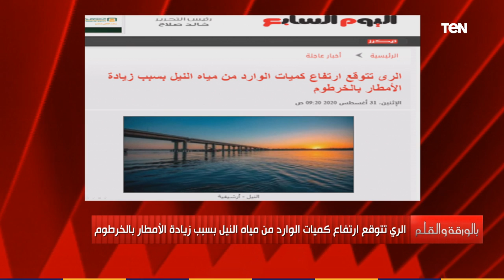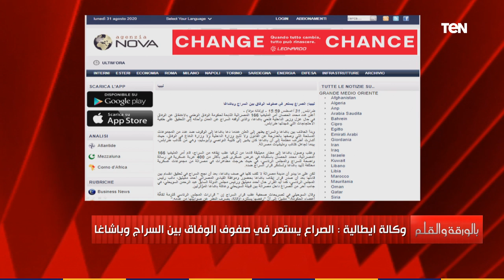بالورقة والقلم| الديهي يهاجم السيدة صاحبة واقعة التعدي على ضابط .. ويفتح النار على مخالفين البناء